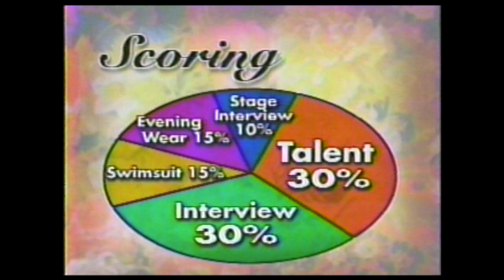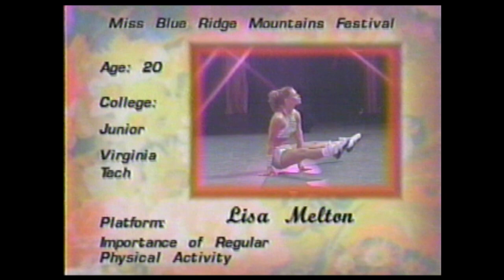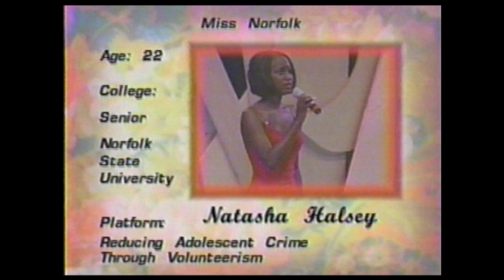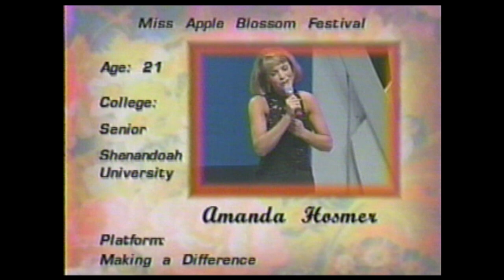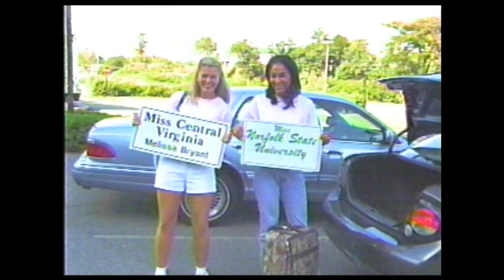Miss Virginia 2000 pageant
Miss Virginia 2000 pageant televised from Roanoke, VA